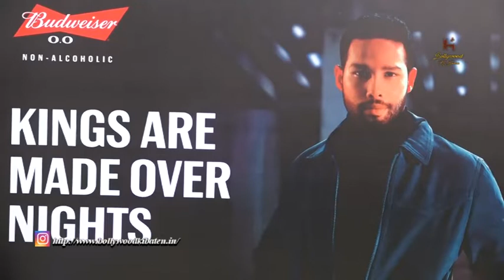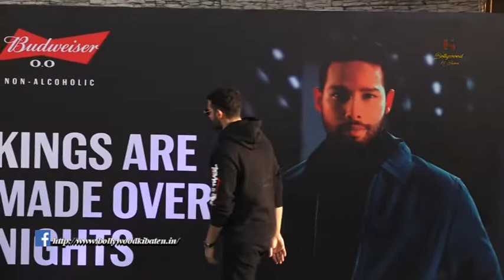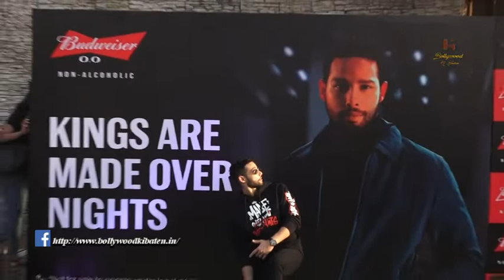Siddhant Chaturvedi Unveiled Emotional ‘Hustle Se Haasil’ Journey Budweiser 0 0 Film Launched On A